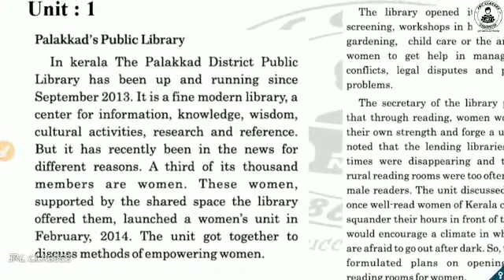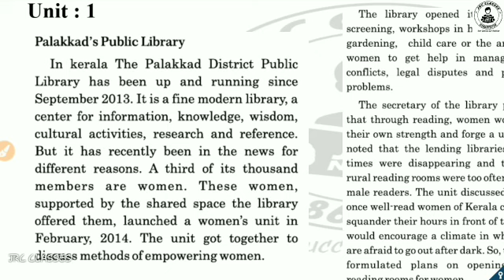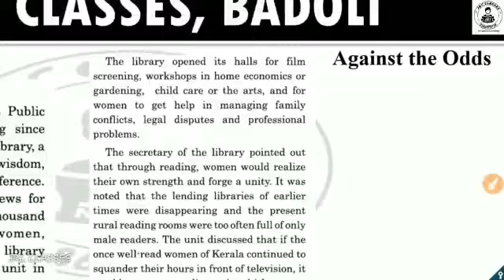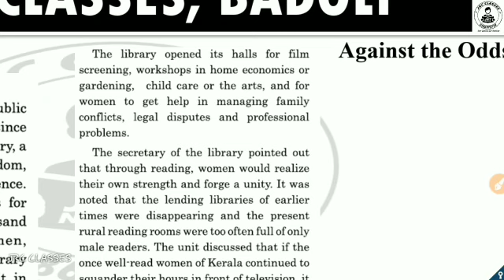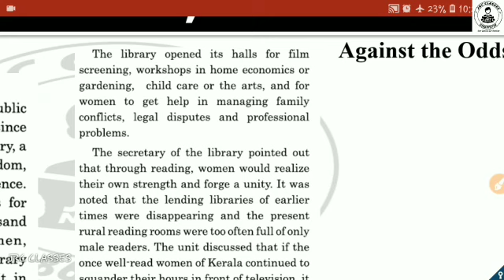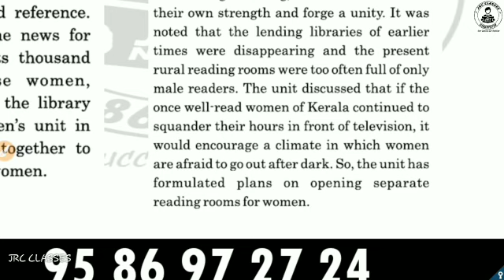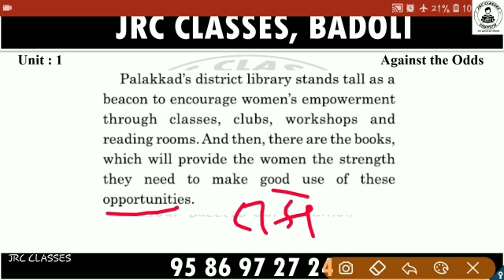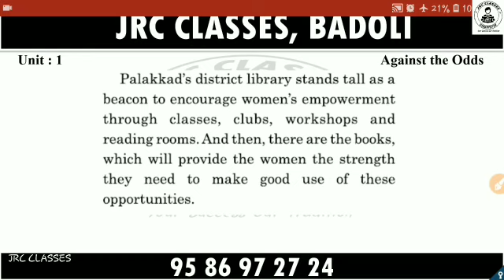JRC CLASSES | STD 10 | ENGLISH | UNIT 1 |AGAINST THE ODDS | PART 4